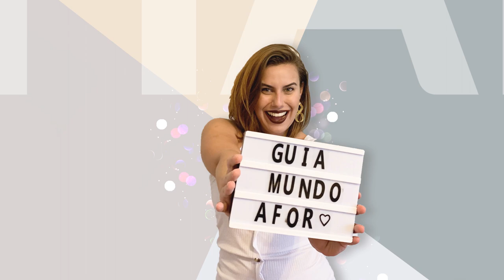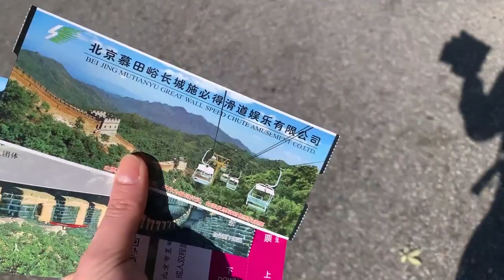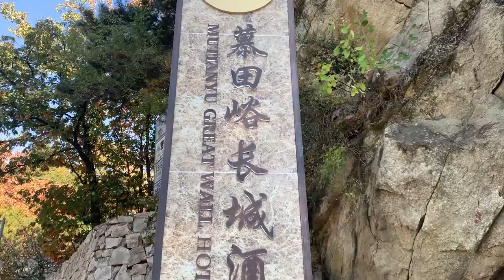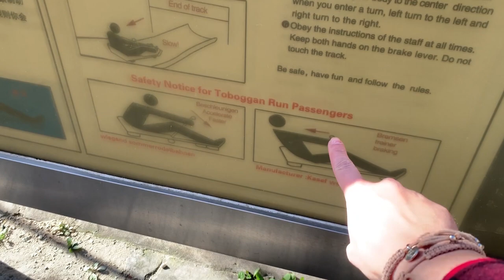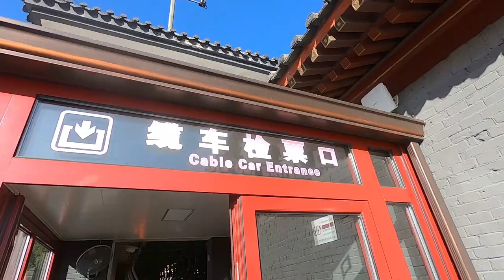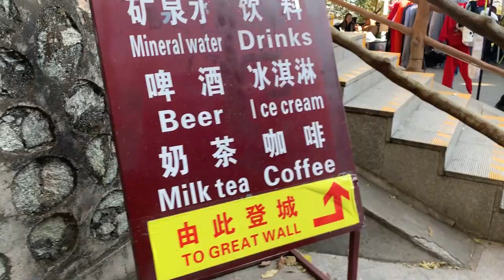Muralha da China com tour - vale a pena?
Descubra como é visitar a Muralha da China com um grupo e ônibus grande, na área de Mutianyu. Dicas para conhecer a Muralha da China com poucas pessoas.